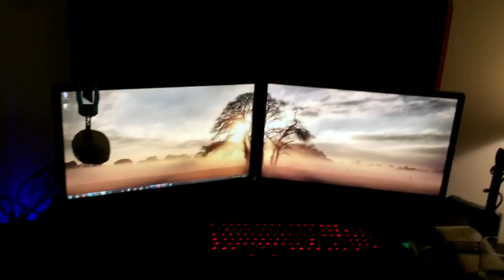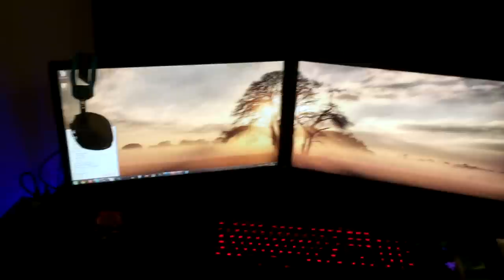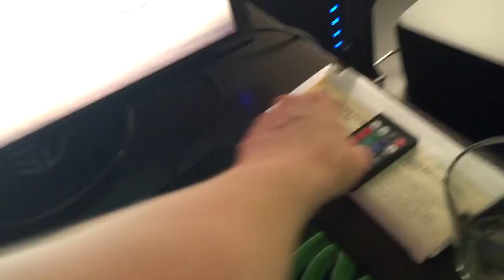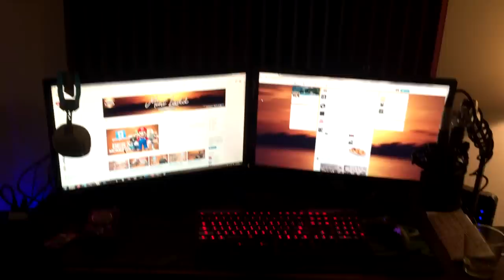Mini To America Vlog, Apartment Tour, Setup Video & Thank You!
Thank you for changing my life!

PC Specs:
CPU: INTEL I7-5930K Hex-Core 3.5 GHZ (Overclocked to 4.2GHz)
GPU: SUPERCLOCKED EVGA NVIDIA ACX GTX 980 4GB
RAM: CORSAIR VENGEANCE 4GB DDR4 2666 MHZ
CPU Cooler: CORSAIR HYDRO SERIES H110 280MM LIQUID COOLING
SSD:  SAMSUNG 850 EVO SERIES 1TB SSD
2nd Hard Drive: 4TB 7200RPM SATA III 6.0GB/S 64MB CACHE
Case: CORSAIR OBSIDIAN 750D FULL TOWER CASE
Thats the main stuff, I also bought a load of noiseproofing so my PC doesnt pick up in recordings :)

Mouse: Razer Deathadder Chroma
Keyboard: Corsair Vengeance K70
Monitors: Asus VG248
Headset: Astro A40
Mic: Audio Technica AT2035
Boom Arm: Rode PSA-1
Pop Filter: Windtech Pop Filter
If I left anything out, please let me know :)